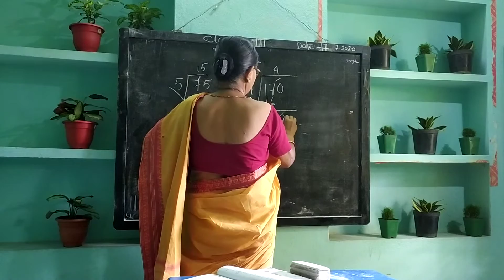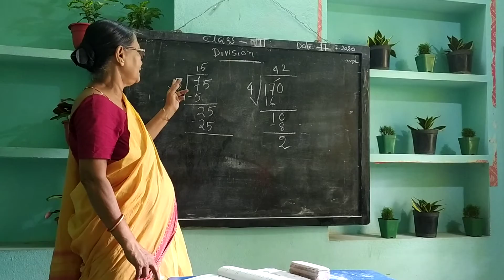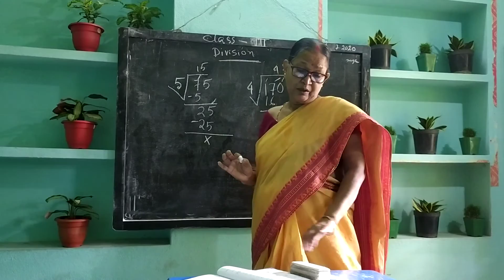Class-3_Math_Division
Division